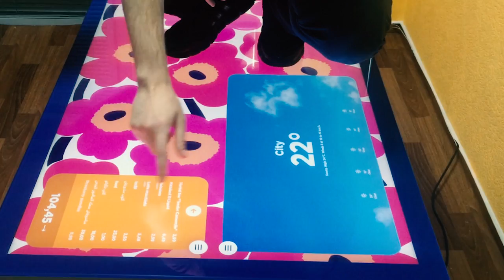IRT - how strong an Interactive multitouch 4k UltraHD table can be?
Waterproof 4k UltraHD interactive restaurant table.
Vandal-proof multi-touch restaurant table.
Unbreakable coffee table